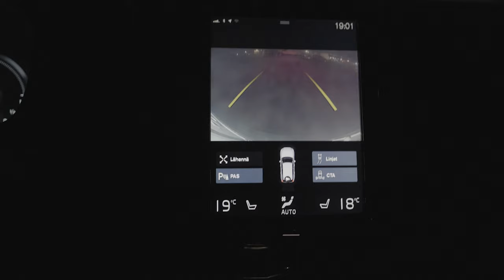SMOKE BOMB PHOTOGRAPHY in ABANDONED BUILDING!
This might be the darkest, literally the darkest vlog I ever done!
We went with Wasim an Knigsley to Pitäjänmäki to an abandoned building to take some picturs that are comin to Wasims instagram, go check them both out!

CAMERA -  SONY a7III & Sony a7sIII
LENS - TAMRON 17-28mm f2.8, 28-75mm f2.8, 70-180mm f2.8 + Sigma 35mm f1.4
POV CAMERA - GOPRO 10

AUDIO
MICROPHONE - RODE NTG / Rode Wireless GO